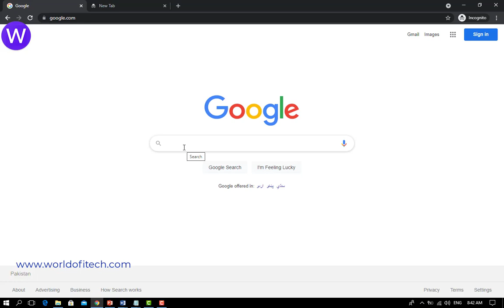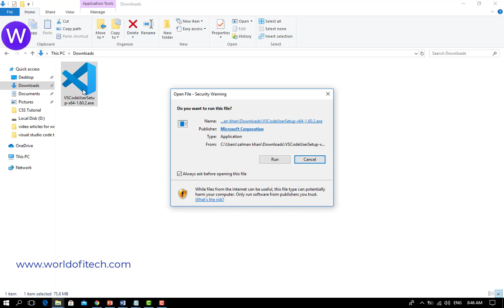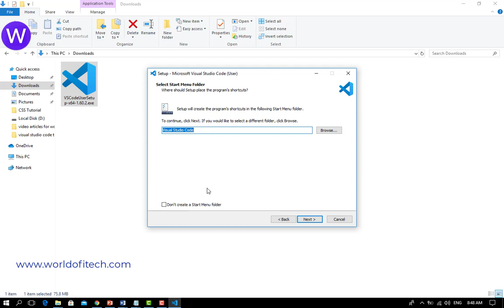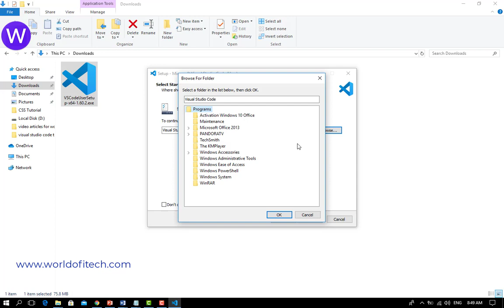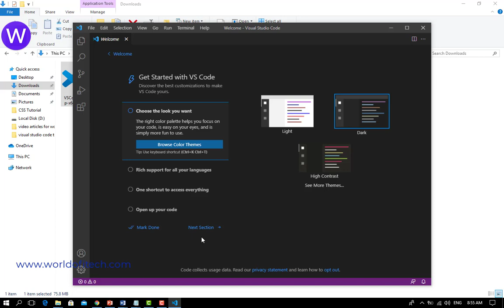How to Download and Install Visual Studio Code | Step by Step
In this video, we will go through the steps to download and install visual studio code. Visual Studio Code is a free source code editor from Microsoft. It is completely supported on Windows, Linux and Mac Operating System. It is widely recognizable because of its advanced features like debugging, syntax highlighting, code completion, snippets and other significant tons of features.